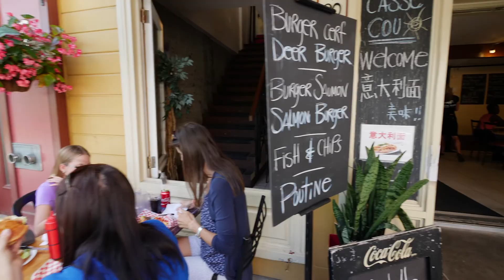Lumix GH5 Québec City Canada (Rue du Petit-Champlain) Août 2017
Bienvenue - Welcome
Une image vaut mille mots alors... imaginez-
vous devant 60 immages par seconde...

A picture is worth a thousand words so...imagine
yourself in front of 60 pictures per second...

*Libre à vous de jeter un coup d'oeil et de
laisser des commentaires et ou si vous avez des questions.

    *You are completely free to take a look and
let some commentaries if you want to or if
 you have any questions.

    (Français - English)

      I am a Panasonic **GH5 user and hoping for
   better with a **GH6 to come... The **Z Cam E2 seems to be
interesting but... I've got to see results before buying this one.
 And of course both new **Panasonic full frame mirrorless-L-mount:
 **S1R and **S1 (Very interesting)  I am in a hurry to see those ones.

Venus Optics Laowa 7.5mm f/2 MFT Lens
    (Ultra-Light Version, Black)

Rokinon 7.5mm f/3.5 Ultra Wide-Angle Fisheye Lens

**Panasonic Lumix DC-GH5 (V2.3) Camera body

**Atomos Ninja Inferno with Accessory Kit

G-Technology Atomos Master Caddy 4K (1TB)

Panasonic V-Log L Function Activation Code

Rode VideoMic Pro with Rycote Lyre Shockmount & Windbuster

Panasonic Leica DG Vario-Elmarit 12-60mm f/2.8-4 ASPH.

Panasonic Lumix G Vario 7-14mm f/4.0 ASPH. Lens

Panasonic LUMIX G Leica DG Nocticron 42.5mm f/1.2 ASPH

Panasonic Leica DG Vario-Elmarit 8-18mm f/2.8-4 ASPH.

**Sony FDR-X3000 Action Camera

Zhiyun Crane 3-Axis Gimbal Stabilizer (V2)

Moza airCross gimbal for M4/3

Dot Line GearBox 2 Accessory Cage

Manfrotto MVM450A Aluminum Video Monopod and Fluid Head

Sirui SUP204SR Aluminum-Alloy Photo/Video Monopod

Adobe Prelude CC 2019
Adobe Encore CS6 for DVD and Blu-ray discs.
ProDad Mercalli V4 standalone
NeatVideo v4 plugin for Premiere
NewBlue total FX plugin
And a bunch of other
plugins for Premiere and After Effects.

   * Clx Cybertron PC mid-tower
* Motherboard Intel x299 chipset
   * Liquid Cooled PC  Power750w
* Processor Intel i9-7900X 3.3GHz (10 Cores)
   * 56GB DDR4 - 8 slots (128GB Maximum)
* SAMSUNG 970 PRO M.2 1TB=
                (NVMe PCI-Express 3.0 x4)
* 256GB SSD
    * 1TB SSD
* 3TB HDD
    * NVIDIA GeForce GTX 1080Ti=
                          (11GB GDDR5X MS)
* Windows 10 Home 64-Bit